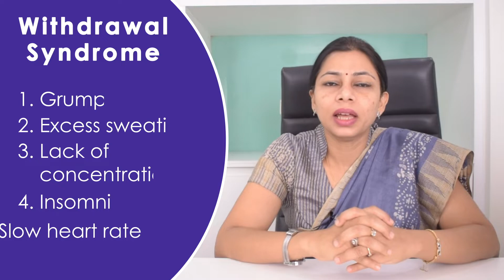How to Quit Smoking and Tobacco Chewing Easily? | What is a Nicotine Patch? | Withdrawal Syndrome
Nowadays Cancer is one of the most dangerous diseases. In our country around 2500 people die because of tobacco every day. The major cause of cancer is smoking so we should try to avoid or quit smoking and chewing tobacco.
In the beginning, you will have some withdrawal syndrome which will affect you and push you towards smoking and chewing tobacco but this effect will only last for 8 to 10 minutes. Whenever you feel like you need to have tobacco start doing some other work to distract your mind. Doing this or quitting smoking and chewing tobacco will reduce the chance of heart attack within a year. And your heart rate comes back to normal in eight hours.

-: Time Stamp :-
00:00 How to quit smoking and Tobacco Chewing
01:01 People in India die because of tobacco every day
01:58 Problems arise due to smoking and Tobacco Chewing
02:25 How to Quit Smoking?
02:31 Nicotine in tobacco
03:07 Withdrawal syndrome
04:50 What is a Nicotine Patch?
06:42 Why sleep schedule is so important

Dr. Saphalta Baghmar
MBBS, MD (General Medicine), DM (Medical Oncology), Senior Consultant Medical Oncology,
Best Cancer Specialist in Delhi NCR

OUR SERVICES👇🏻:

✅Chemotherapy
✅Immunotherapy for Cancer
✅Targeted Therapy
✅Breast Cancer
✅Cervical Cancer
✅Uterine Cancer

🏥 Amrita institute of Medical Sciences, Admin Block, Lower Ground
Mata Amritanandamayi Marg, RPS City, Sector 88, Faridabad, Haryana 121002

Dr. Saphalta Baghmar is one of the leading medical oncologists in Delhi NCR with 11 years of experience behind her.

Being trained from the premier institute of India (AIIMS, Delhi) she has vast experience in treating all sorts of cancer patients. She believes in a holistic approach to treating her patient and hence the teamwork with other medical specialties involved in cancer management of the patients.

Dr. Saphalta has more than 11 years of experience in her field of Targeted therapy, Immunotherapy, and precision oncology. She is an expert in managing and treating solid cancers in adults and children.